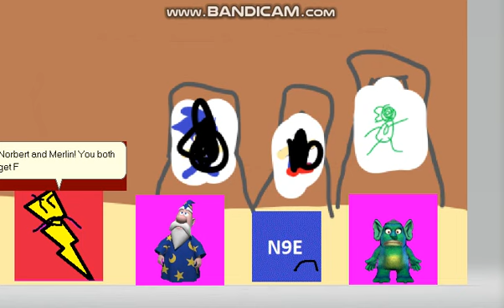MSAgent Class - Drawing Sonic!